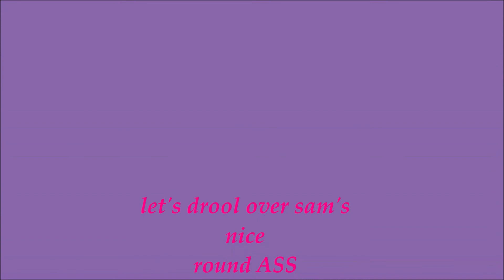A day with samantha!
Lets explore what sexy Sammy does every day-Hot chickz